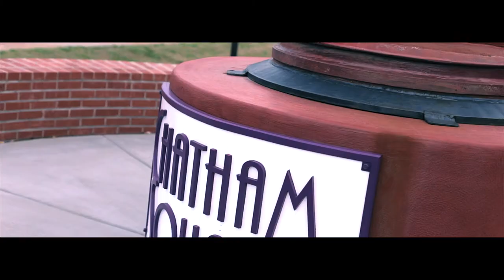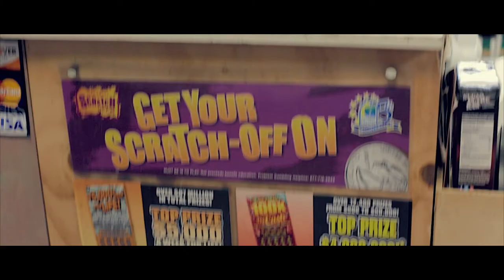Siddeeq Haneef • "OVERLOAD" (Freestyle)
Siddeeq • "OVERLOAD" (Freestyle) Shot By • @KNGTEDDY

Artist Instagram @siddeeqhaneef